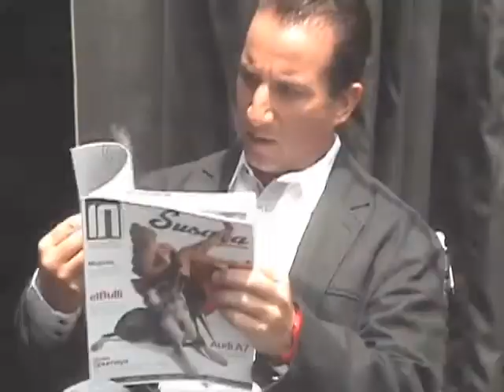Making Of Plutarco Haza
El número 12 de IN Magazine se engalana con la presencia de Plutarco Haza, disfruta de su sesión de fotos y lee la entrevista